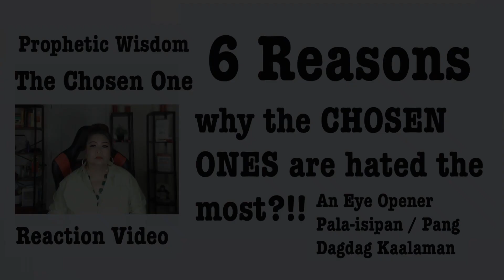6 Reasons why the CHOSEN ONES are hated the most ( Tagalog English ) 2023 By USAlivestream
6 Reasons why the CHOSEN ONES are hated the most ( Tagalog English ) 2023 / Chosen Ones | Your Light Irritates Demons

CHOSEN ONE💎 THEY MAD BECAUSE YOU ARE BLESSED AND HIGHLY FAVORED ChoosenOne ReactionVideo RAISE YOUR VIBE AND VIBRATE HIGHER! Do not let no one destroy your peace and happiness they are just jealous Reality MANIFEST ANYTHING YOU WANT LoveIsGodAndGodIsLove Chosen One‼️ You Have BIG-ENERGY.. You SCARE and INTIMIDATE People who MEET YOU! BY USALivestream Walang personalan na papag-usapan lang. SelfAwareness Pweding share pero Hinde pwedi download salamat po. When You "ABANDON" The Narcissist, They Will Do This To TRAP YOU! ( Mag iingat sa mga Narcissist ) Selfcare Narcissist MindGames Copyright Disclaimer Under Section 107 of the copyright Acts 1976, allowance is made for “fair use” for purposes such as criticism, commenting, news, music video reaction, reporting, teaching, scholarship, and research. Reminder: Do Not Download my Video without permission thank you. PLEASE CONSULT A HEALTH CARE PROVIDER FOR GUIDANCE SPECIFIC TO YOUR CASE. THIS VIDEO DISCUSSES NARCISSISM IN GENERAL. DO NOT DOWNLOAD OR COPY THIS VIDEO. THE VIDEO DOES NOT REFER TO ANY SPECIFIC PERSON, AND SHOULD NOT BE USED TO REFER TO ANY SPECIFIC PERSON, AS HAVING NARCISSISM. PERMISSION IS NOT GRANTED TO LINK TO OR REPOST THIS VIDEO, ESPECIALLY TO SUPPORT AN ALLEGATION THAT THE MAKERS OF THIS VIDEO BELIEVE, OR SUPPORT A CLAIM, THAT A SPECIFIC PERSON IS A NARCISSIST. THAT WOULD BE AN UNAUTHORIZED MISUSE OF THE VIDEO AND THE INFORMATION FEATURED IN IT. ( Salamat )

CHOSEN ONES HAVE A STRONG PRESENCE…THEY CAN FEEL IT!!